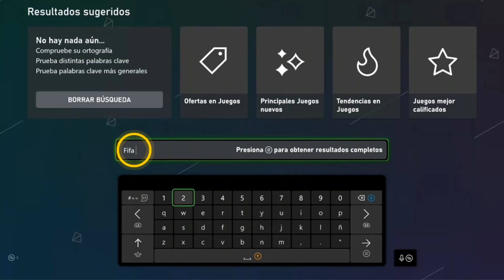Como comprar juegos Xbox one o donde comprar juegos Xbox one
Este tutorial es para aquellos que quieren aprender como comprar juegos Xbox one y profundizar en sus conocimientos sobre el tema

Donde comprar juegos de Xbox one baratos
La Xbox one es una consola de videojuegos de sobremesa de Microsoft que cuenta con una amplia variedad de juegos para todos los gustos. desde juegos de acción y aventuras hasta juegos de deportes y estrategia, la Xbox one tiene algo para todos. además, con la opción de jugar en línea con tus amigos, la Xbox one ofrece una experiencia de juego única e inigualable. los juegos de la Xbox one también suelen contar con gráficos impresionantes y efectos visuales sorprendentes, lo que los convierte en una opción atractiva para aquellos que buscan una experiencia de juego inolvidable. en resumen, la Xbox one es una consola de juegos ideal para aquellos que buscan una amplia variedad de juegos de alta calidad. Así que como comprar juegos Xbox one ?

 Quieres saber como comprar juegos Xbox one digitales ,sin saber cómo hacerlo? este es el método

Donde comprar juegos de Xbox one
Para comprar juegos para tu Xbox one, primero necesitas tener una cuenta de Microsoft y un método de pago válido. luego, puedes comprar juegos de la Xbox one de varias maneras:
- a través de la tienda en línea de Xbox: desde la consola, ve al menú de inicio y selecciona ""tienda"". luego, utiliza el buscador para encontrar el juego que deseas y sigue las instrucciones en pantalla para comprarlo.
- a través de la página web de Xbox: ve a la página web de Xbox y inicia sesión con tu cuenta de Microsoft. luego, busca el juego que deseas y sigue las instrucciones en pantalla para comprarlo.
- a través de una tarjeta de regalo de Xbox: si tienes una tarjeta de regalo de Xbox, puedes utilizarla para comprar juegos en la tienda de Xbox. para hacerlo, selecciona ""redimir código"" en el menú de inicio de tu consola y sigue las instrucciones en pantalla.
una vez que hayas comprado el juego, se descargará automáticamente en tu consola y estará disponible para jugar.

Donde comprar juegos Xbox one
Así se sabe como comprar juegos digitales para Xbox one paso a paso
1- Ir a 'Microsoft Store'
2- Haz clic en 'BUSCAR'
3- buscar el juego para descargar
4- Haz clic en el juego
5- Haz clic en 'Comprar'
6- Elegir un método de pago
y siguiente para la comprar juegos
Ahí lo tienes como comprar juegos para Xbox one all digital

 Espero que este tutorial te haya sido muy útil y que hayas aprendido donde comprar juegos Xbox one digitales

 Si tiene alguna pregunta sobre el tema 'donde comprar juegos digitales Xbox one', no dudéis en publicarlas en la página de comentarios

 No dudes en compartir este vídeo con tus familiares y amigos para explicarles como comprar juegos digitales Xbox one

Tuto : como comprar juegos Xbox one o donde comprar juegos Xbox one

Categoría : comprar juegos Xbox one digitales

Ver también: "